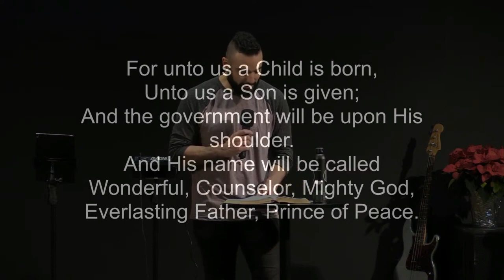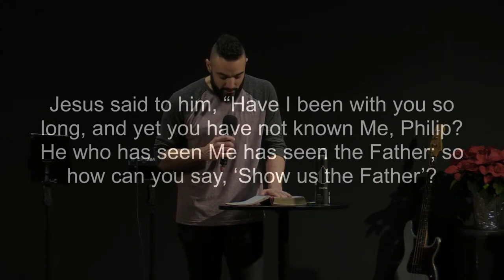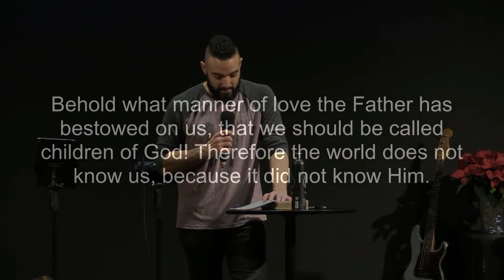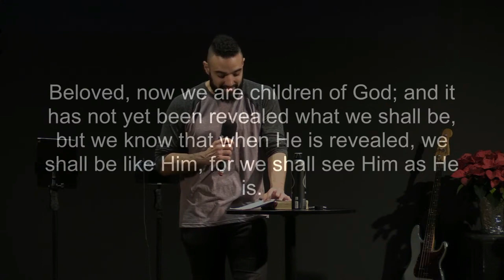Knowing God as Father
Jake Kail preaches a message at Threshold Church in Lancaster, PA. As believers, we are not only saved from sin and darkness, but we are also saved into a relationship with God and an inheritance as sons and daughters. One of the reasons Jesus came was to reveal God as Father and to lead us to Him. In this message, Jake teaches on knowing God as Father and overcoming some of the obstacles that can hinder us from seeing Him correctly. The more secure we become in our identity as children of God, the more we can live from a solid foundation of His love!

** Click to view a list of books by Jake available for purchase

Originally preached on December 10, 2023